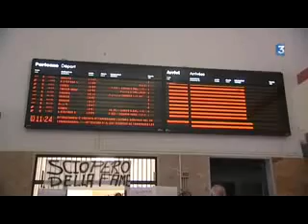HungerStrike_subt.avi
Tunisian illegal immigrants go on hunger strike because they want Europeans to give them more free stuff.